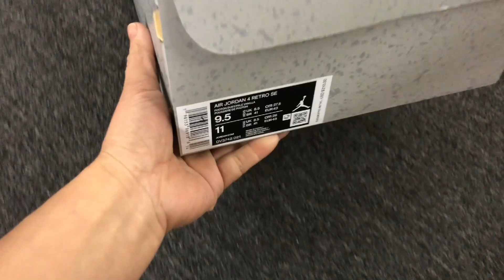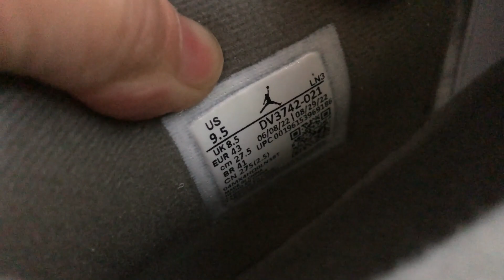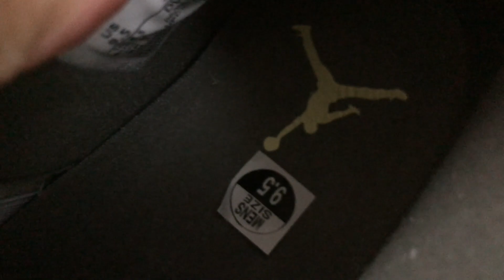Air Jordan 4 Craft SE Photon Dust Unboxing from Suplook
Catalog is: suplook.x.yupoo.com (copy and search in google)

More bag pls check youtube @peacemakerlee1519